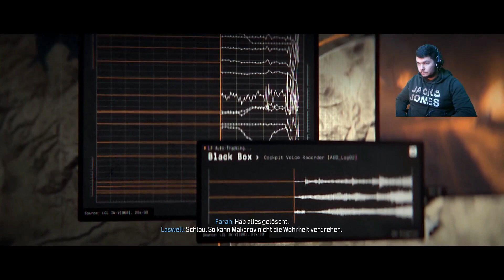Call of Duty Modern Warfare 3 Story Gameplay Deutsch #07 - Absturzstelle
Call of Duty Modern Warfare 3 Story Gameplay Deutsch - komplette Story
German Gameplay